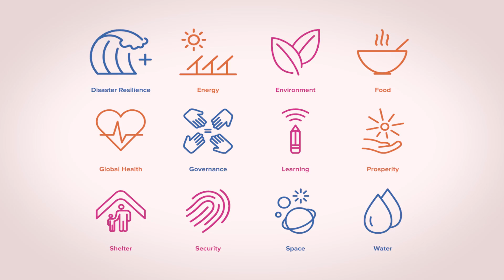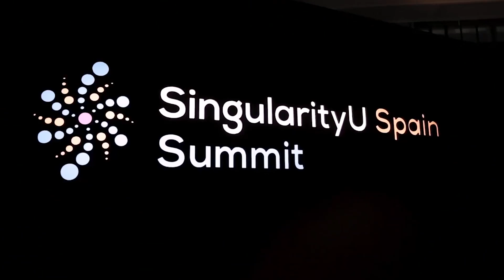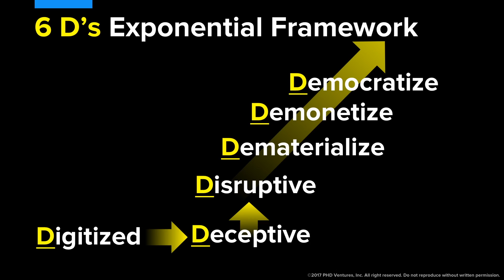Exponential Africa with Rob Nail - Singularity University - S1 EP 20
Exponential Africa Show with Mic Mann interviewing Rob Nail - CEO and associate founder of Singularity University. Discussing his journey and the incredible global community and ecosystem within the organisation.

Rob Nail talks about the mission of Singularity University that lies in educating and creating an understanding of exponential technologies, understanding how to navigate the change that it's bringing into our lives and where it can take us. How do we bring people together using exponential technologies to solve and address the global grand challenges? It is an entrepreneurial approach to solving these worlds biggest problems like hunger, shelter, education.